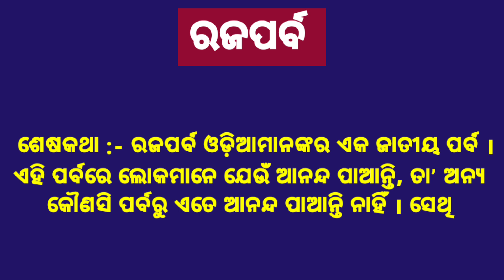Raja Parba Odia Rachana | Raja Parba Odia Essay | Raja Parba Essay in Odia